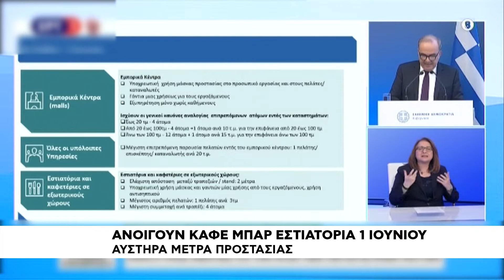Ανοίγουν 1 Ιουνίου καφέ μπαρ εστιατόρια